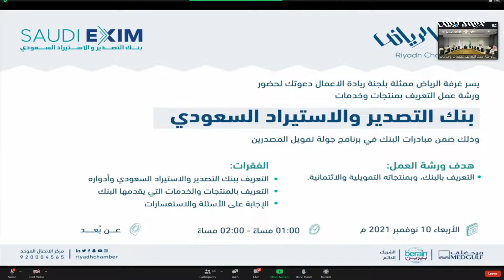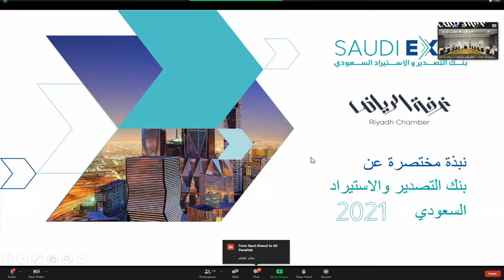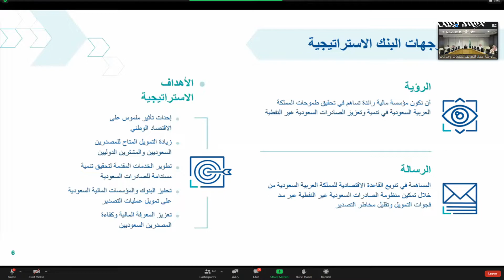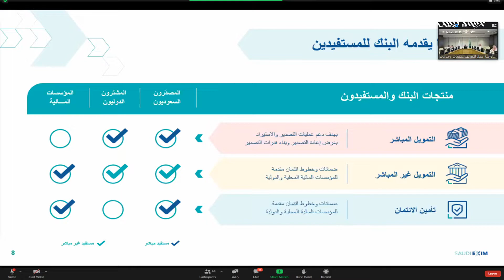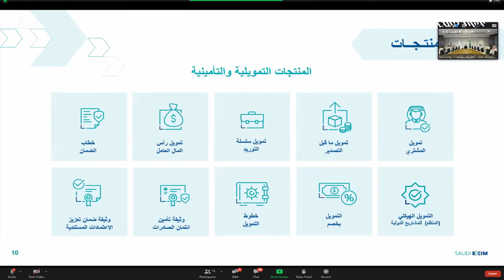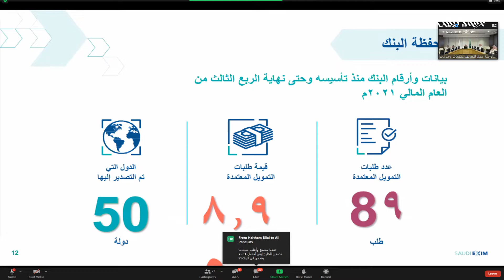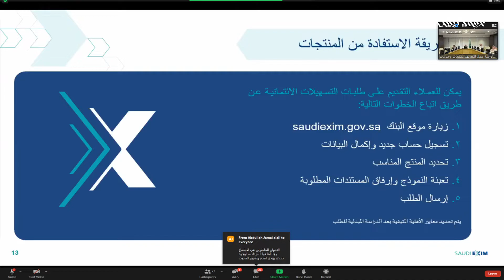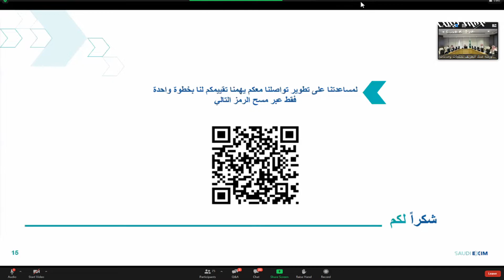التعريف بمنتجات وخدمات بنك التصدير والاستيراد السعودي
نظمت  غرفة الرياض ممثلة باللجنة ريادة الاعمال

ورشة عمل التعريف بمنتجات وخدمات بنك التصدير والاستيراد السعودي

وذلك ضمن مبادرات البنك في برنامج جولة تمويل المصدرين

:هدف ورشة العمل
التعريف بالبنك، وبمنتجاته التمويلية والائتمانية

:الفقرات
• التعريف ببنك التصدير والاستيراد السعودي وأدواره
• التعريف بالمنتجات والخدمات التي يقدمها البنك
• الإجابة على الأسئلة والاستفسارات

اليوم : الاربعاء
التاريخ: 10 نوفمبر 2021